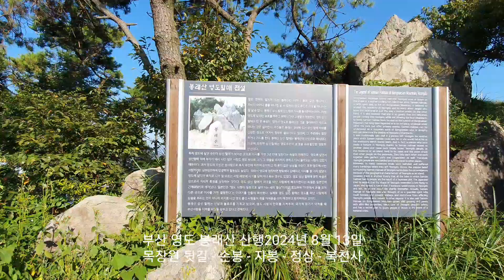부산 영도 봉래산 20240813 / 베토벤 피아노 협주곡 5번 황제 2악장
산행일 : 2024년 8월 13일
산행길 : 목장원 뒷갈 - 손봉 - 자봉 - 정상 - 복천사

베토벤.  피아노 협주곡 5번 황제 2악장
Beethoven.  Piano Cocerto no.5 2nd